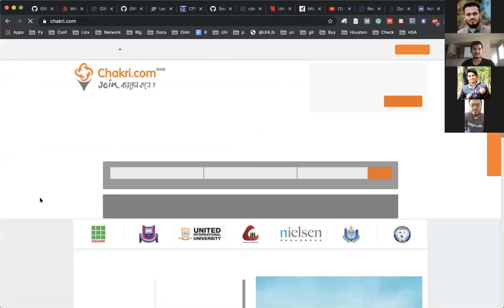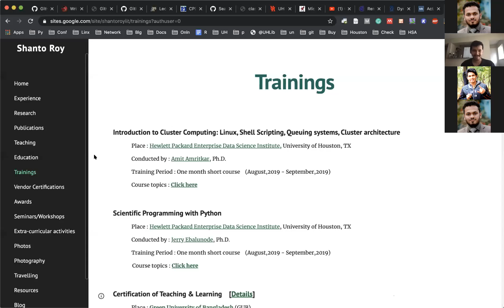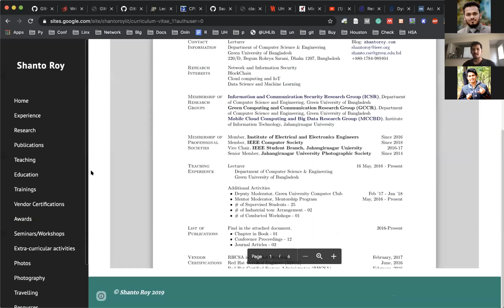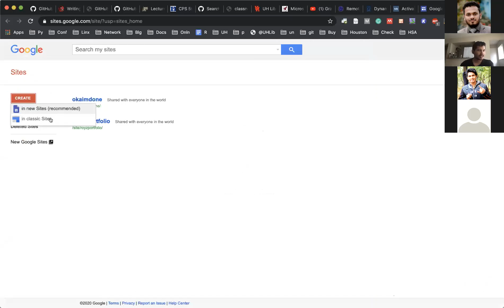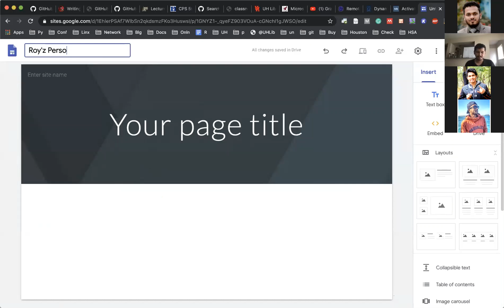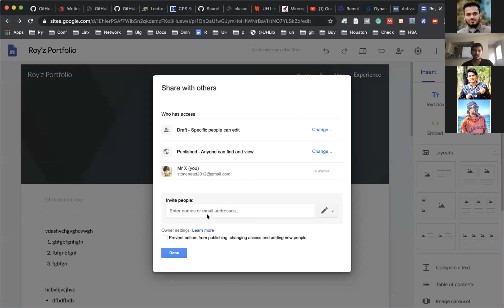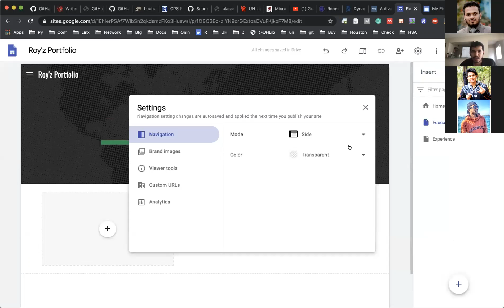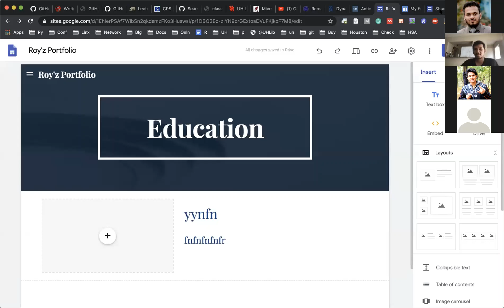Free Personal Website Development | Shanto Roy | Grouop Study Day | JUHSC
Jahangirnagar University Higher Study Club was established on 15th March 2019. From then on, team JUHSC is arraigning seminars, workshops, GRE online sessions, IELTS study sittings, etc.

Group Study Day is an endeavor under JUHSC’s dream project “VISION T20”- a small group of highly devoted, zealous members of JUHSC who will be nurtured closely - step by step- towards higher study.

This Session was arranged by Jahangirnagar University Higher Study Club on 21st April 2020 for its members. Shanto Roy who was an alumnus of Jahangirnargar University (IIT, 41 Batch) and currently doing his Ph.D. at the University of Houston, conducted this session.

However, Team JUHSC has decided to share these resources with all Bengali people, So fellow Bangladeshi people can get benefits out of it. That’s why we are sharing those sessions on YouTube.